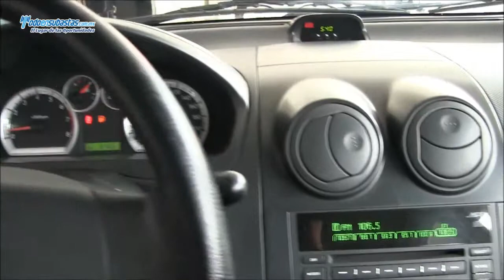CHEVROLET Aveo Paquete M A/A CD / 2011